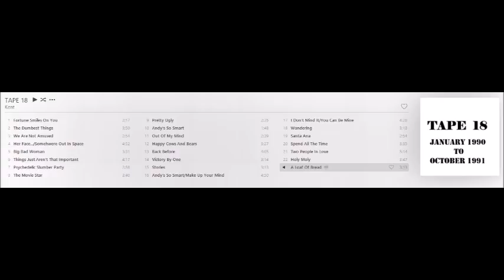A Loaf Of Bread